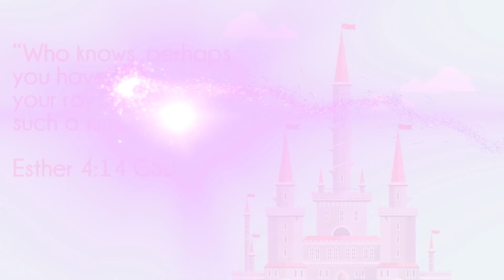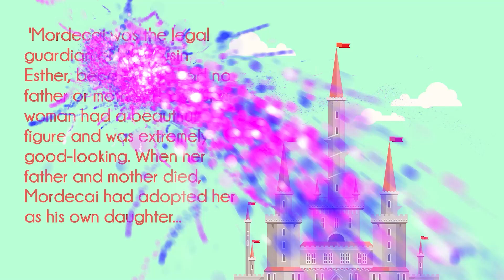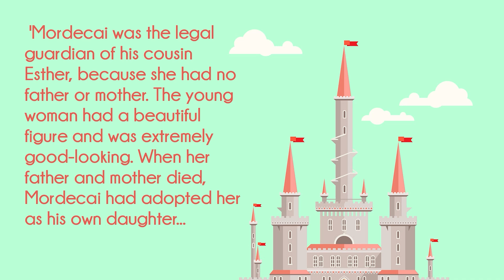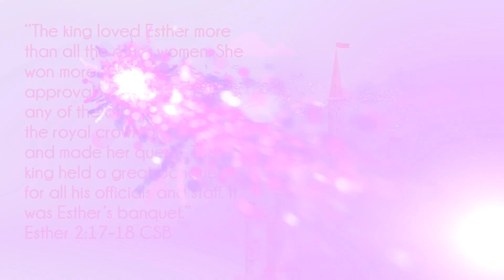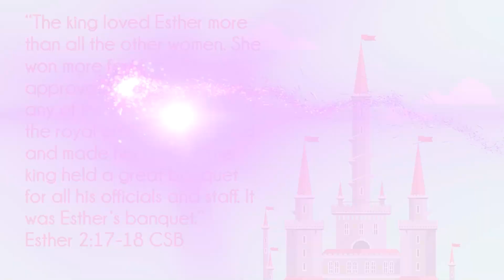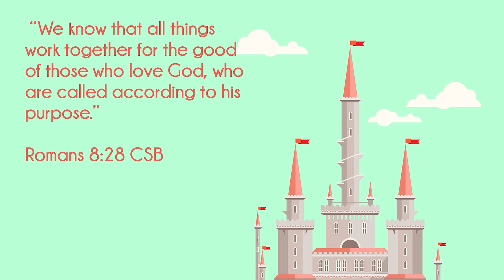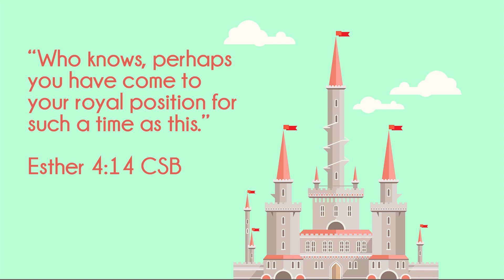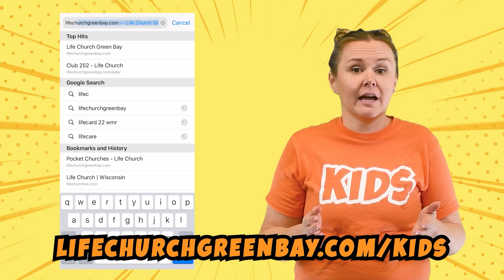God Is Always Working | LC Kids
Better Than A Fairytale

“Who knows, perhaps you have come to your royal position for such a time as this.” Esther 4:14 CSB